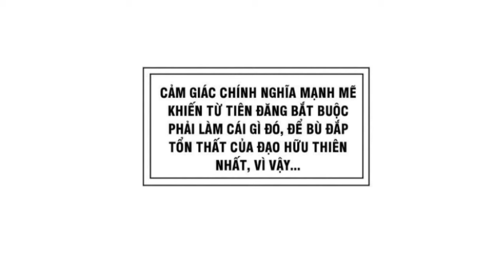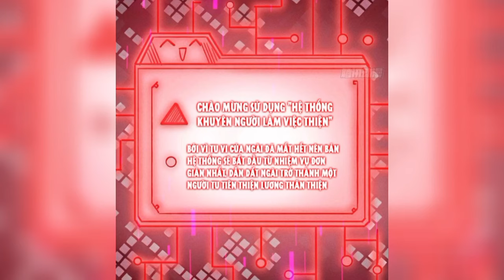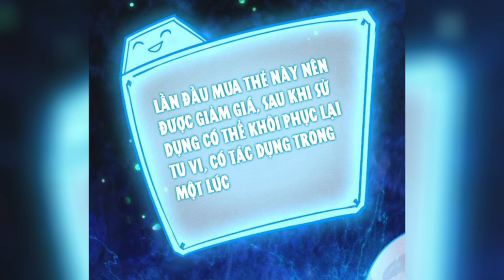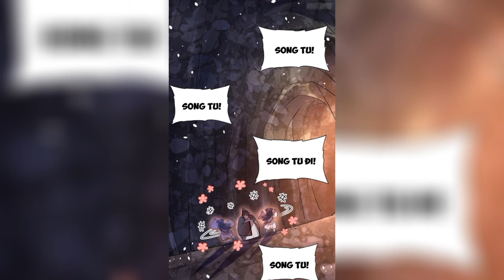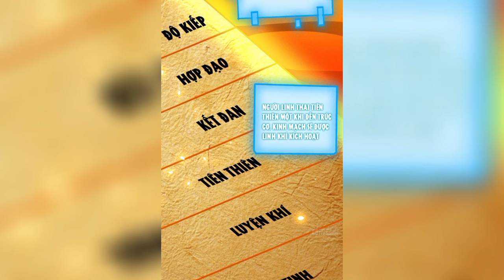đạo hữu!!! xin bớt giận P1 Review - TM